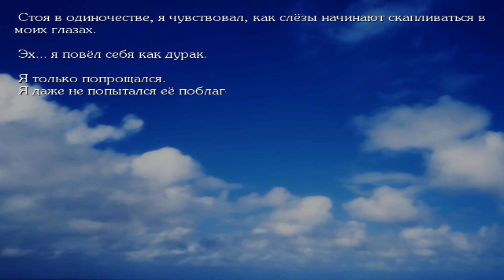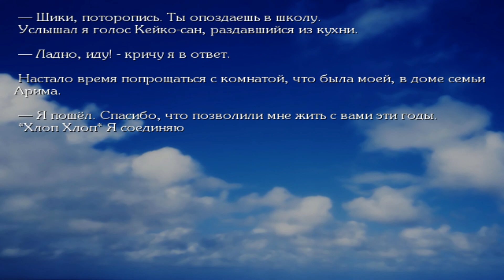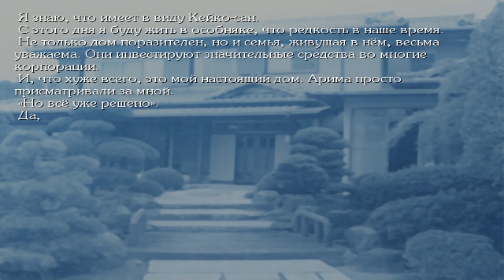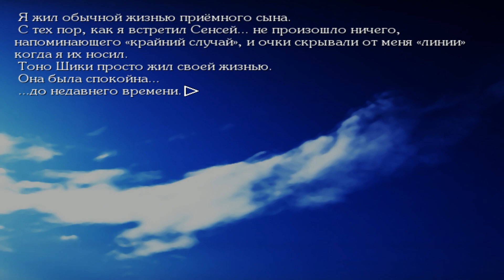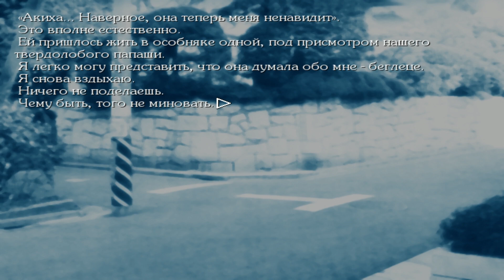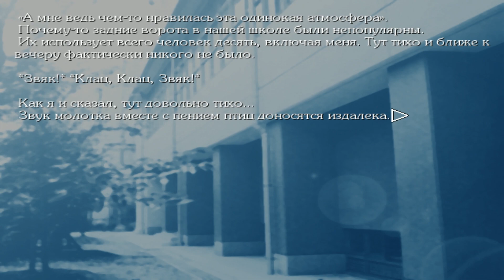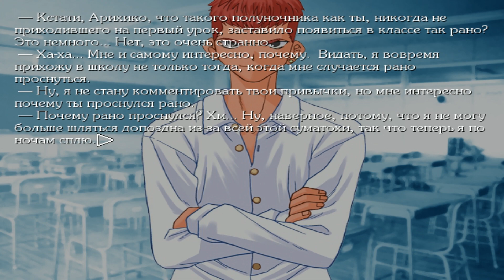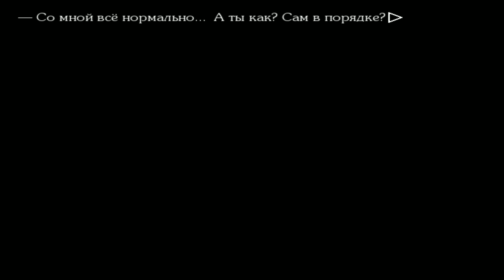Обычный школьный день - Tsukihime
Бери чай, печенье и своего кота.